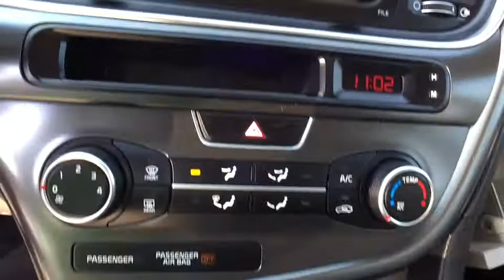2015 Kia Optima Clarkston, Waterford, Lake Orion, Grand Blanc, Highland, MI UC70478A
Bowman Chevrolet
6750 Dixie Hwy